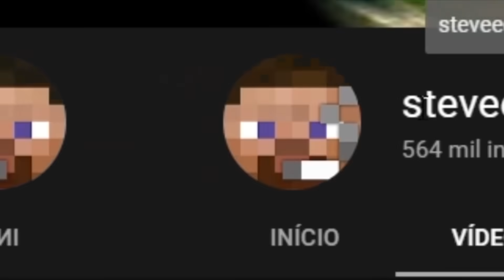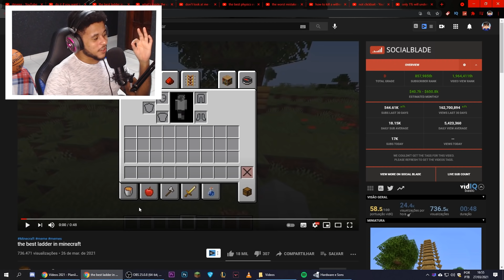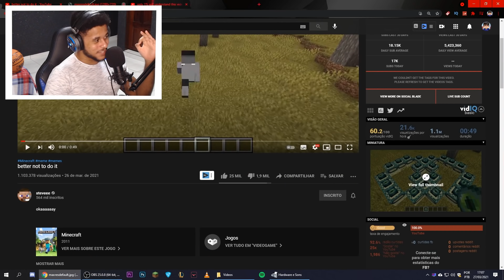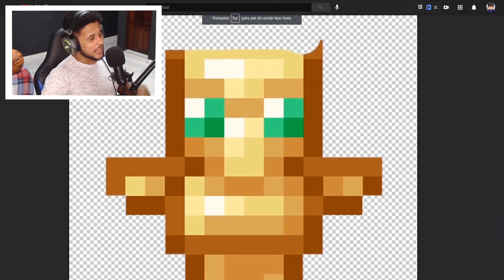NUNCA TENTE FAZER ISSO NO MINECRAFT